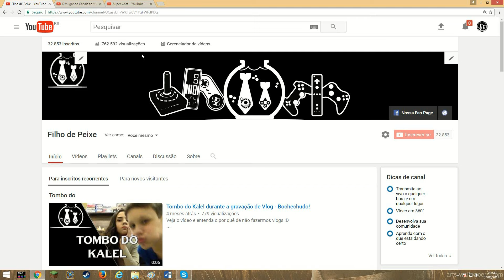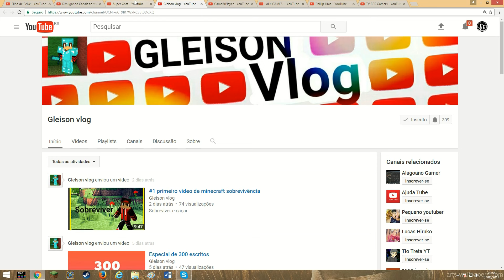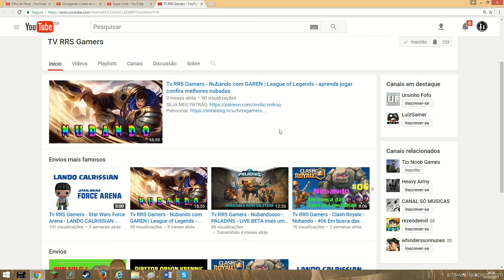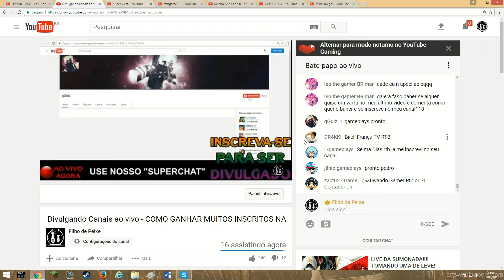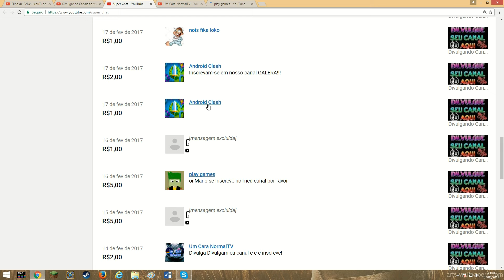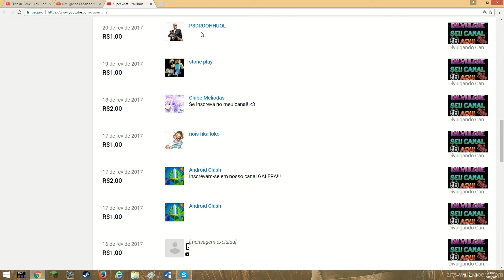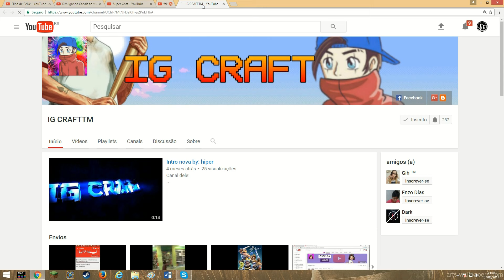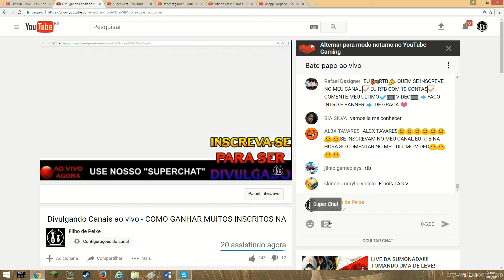Mural SUPER CHAT de Fevereiro 2017 - Divulgando seu Canal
O youtube inaugurou uma nova ferramenta, o SUPER CHAT e, para agradecer aqueles que estão utilizando esse fantástico recurso de divulgação, resolvemos fazer um mural para dar maior publicidade aos canais.

Música Mix da intro by Fernando Santos - Rock da House
Arte do canal by Will Kasugano